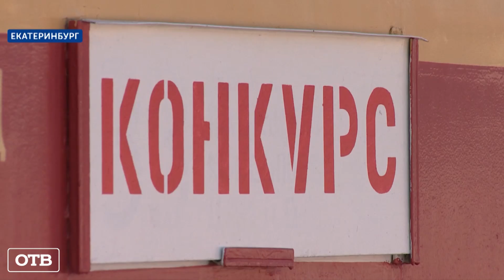Высший пилотаж: в Екатеринбурге выбирают лучшего водителя трамвая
Знать устройство вагона назубок, управлять многотонным составом одной левой и решать проблемы за несколько секунд: в Екатеринбурге прошли соревнования среди водителей трамваев.